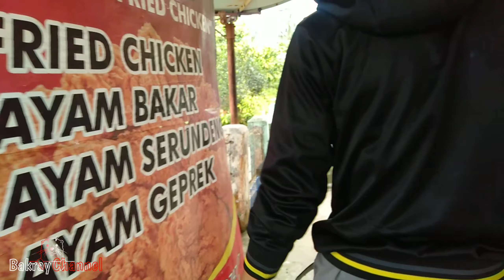MEMPERKENALKAN BABY OTTER BULE BUAT TEMEN SI BIBI..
oke bray...vidio kali ini memperkenalkan baby otter baru yang warna nya aga beda ,,warna bulu nya ke bule bulean..
ini buat temen si bibi...
mohon maaf jika ada kesalahan dalam vidio ini karena vidio ini cuma HIBURAN SEMATA...🙏🙏🙏🙏🙏🙏
oke braaayy. tonton terus pantau terus perjalanan kami okeeeeh..okeehhh. 😉😉

TERIMAKASIH😊🙏🏾